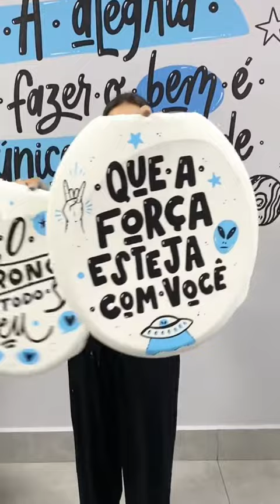Respondendo a @Marcelina Medeiro400 qual o proximo desafio? artes #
art Respondendo a @Marcelina Medeiro400 qual o proximo desafio?